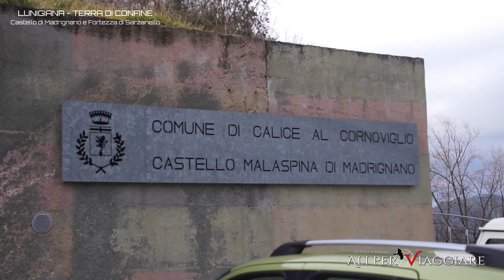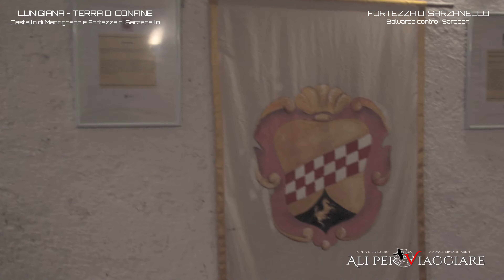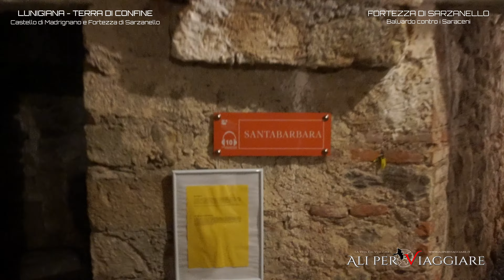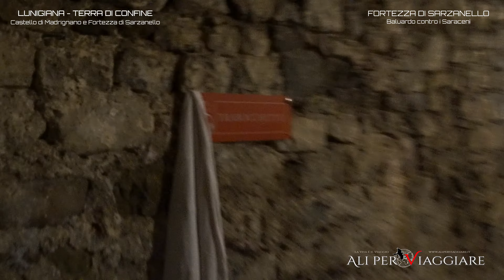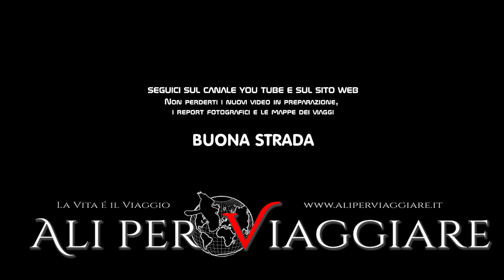Terra di Lunigiana: 03) Castello di Madrignano e Fortezza di Sarzanello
Prima parte, del secondo giorno, alla scoperta della bellissima Lunigiana, terra di confine della Toscana, ricca di meravigliosi borghi e spettacolari castelli

Oggi esploriamo il territorio ligure della antica Lunigiana, siamo infatti in provincia di La Spezia

Report completo di ulteriori foto, descrizioni, cenni storici, video, mappa e GPX del percorso